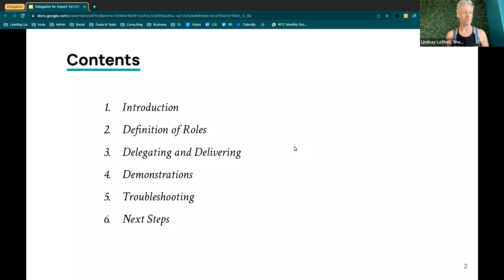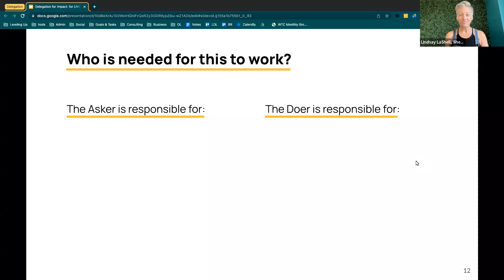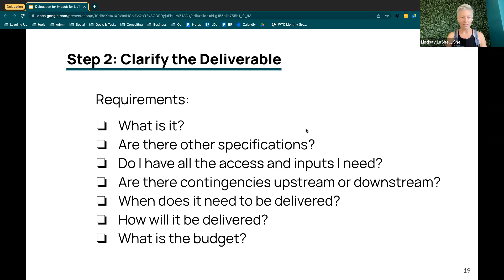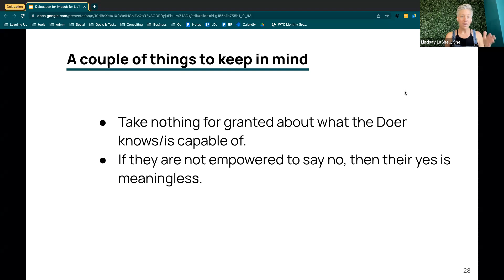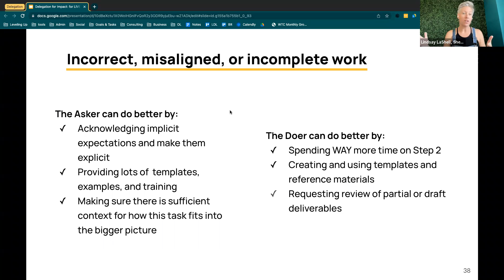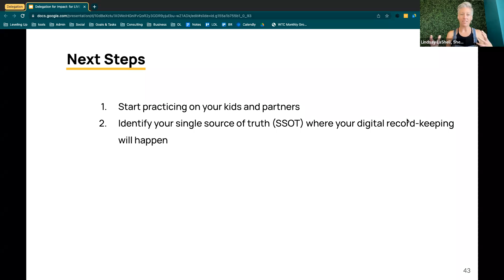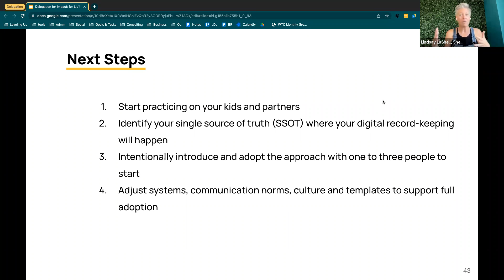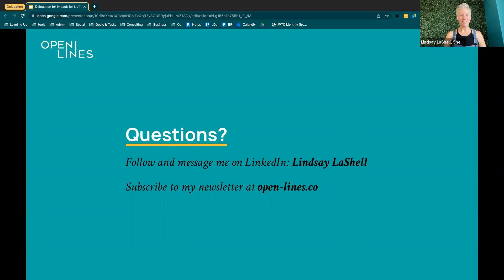Get More Done: How to Become a Kick-ass Delegator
Make no mistake: Delegation is a skill, and being a good delegator is a thing that good leaders can (and must) learn. I’ve been doing it for decades, and I’ve found the most effective delegation always makes space for authentic communication, kindness, and accountability, regardless of whether you’re working with paid staff or volunteers. This webinar will provide you with a script and a clear step-by-step procedure to allow you to actually GET MORE DONE.

About Lindsay

Lindsay Dayton LaShell is a Marketing Activist and the creator of the Open Lines Marketing Framework. Her work is to advance justice, equity, and sustainability through access to excellent marketing strategies for women, indigenous, queer, or POC founders, B Corps, and nonprofits. Through workshops, speaking gigs, and consulting, she’s helped thousands of organizations reevaluate and realign their marketing strategies to be more empathetic, efficient, and effective.